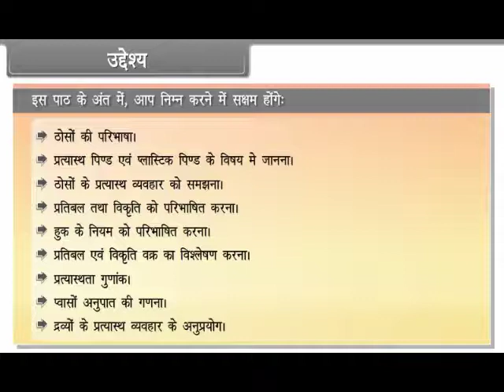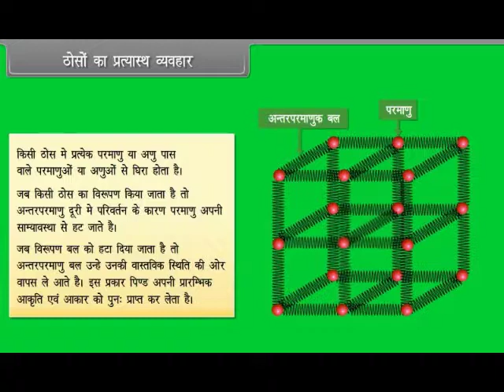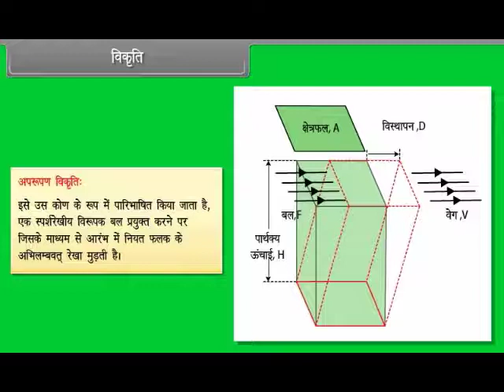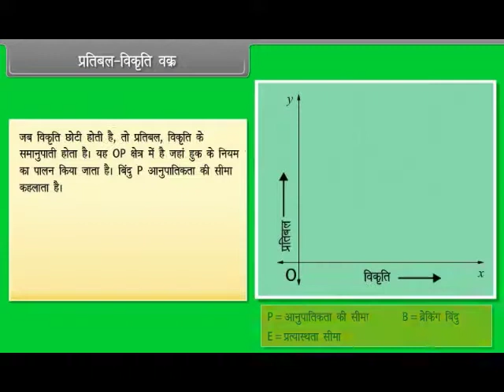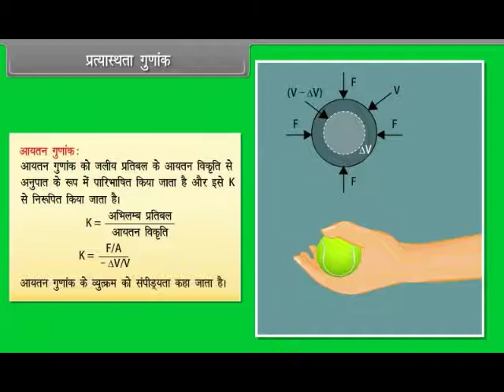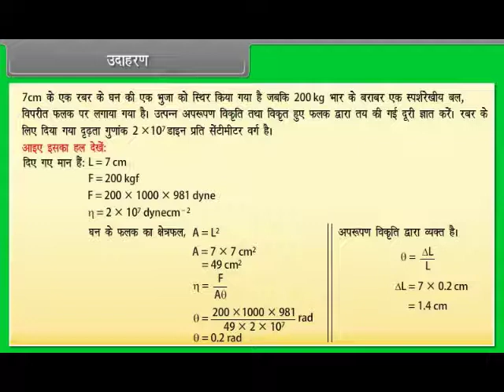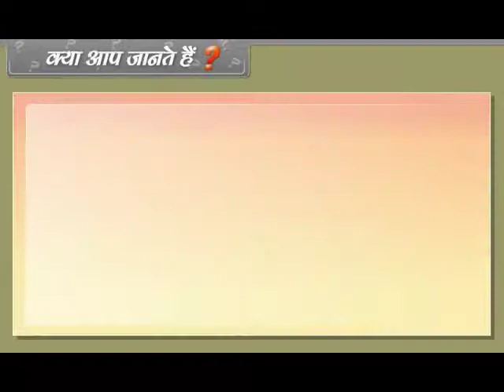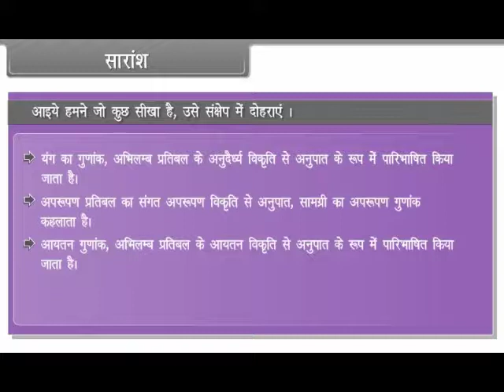11th Class Physics Hindi Medium Mechanical Properties of solids